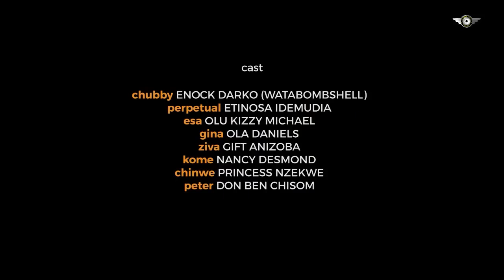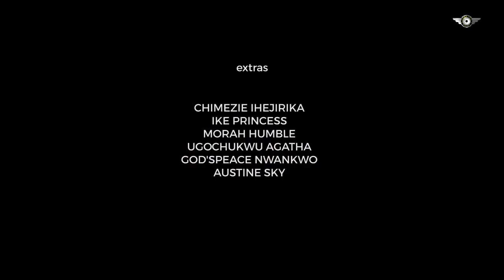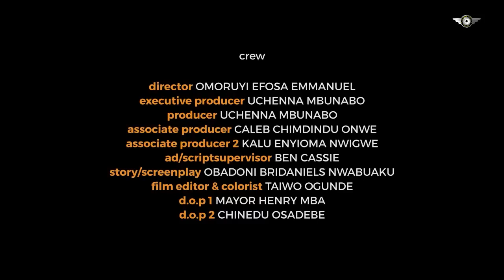WRONGFULLY HERS (2024)- BOMBSHELL, ETIOSA, SHARON FRANCIS, UCHE MONTANA NEW TRENDING NIGERIAN MOVIE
Family movie.
Love movie.
Romantic movie.
Marriage movie.